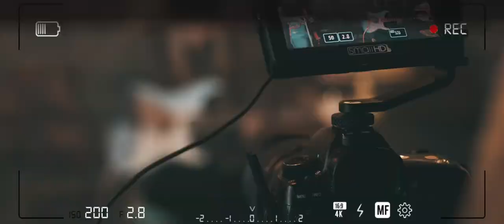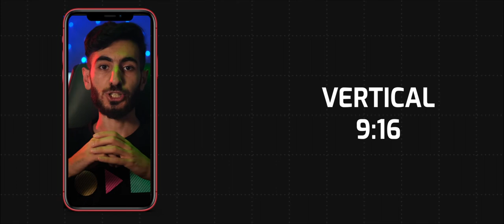Aspect Ratio Nədir ? (Bölüm 8)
Salam dostlar bu həftəki dərsimizin mövzusu Aspect Ratio`dur, Müxtəlif platformalar və müxtəlif göstərim mənbələri üçün fərqli Aspect Ratio`lar mövcuddur, Bu dərsdə ən çox bilinənlər haqqında danışdım.